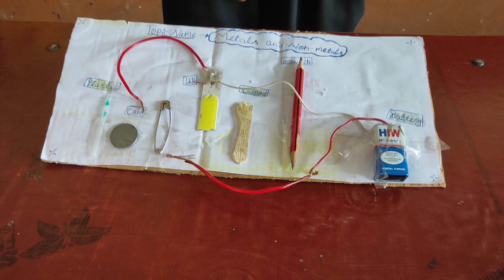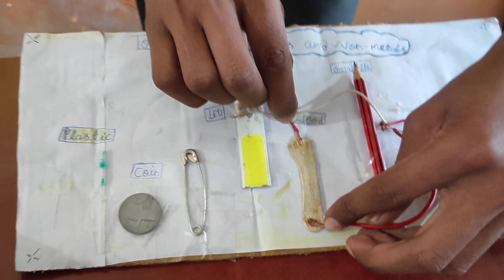best model presentation on topic metals and non metals ll working model ll electricity